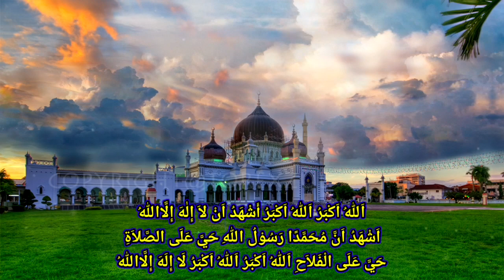Adzan Merdu Lantang Indonesia 🇮🇩 Rost, Irama Lama 80,90an Bikin Sedih, Belajar Adzan Pemula